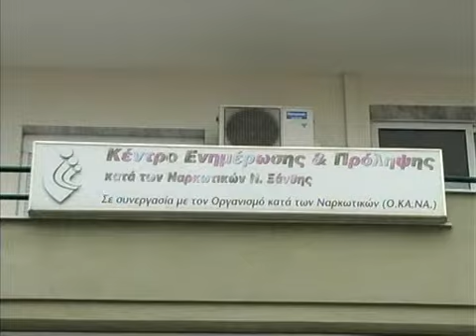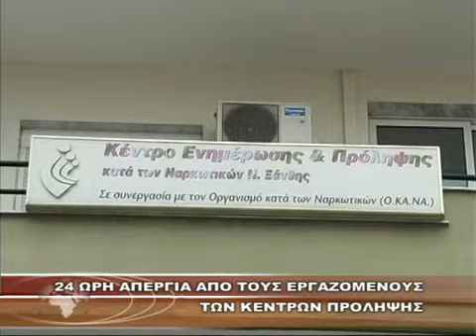24ΩΡΗ ΑΠΕΡΓΙΑ ΑΠΟ ΤΟΥΣ ΕΡΓΑΖΟΜΕΝΟΥΣ ΤΩΝ ΚΕΝΤΡΩΝ ΠΡΟΛΗΨΗΣ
24ΩΡΗ ΑΠΕΡΓΙΑ ΑΠΟ ΤΟΥΣ ΕΡΓΑΖΟΜΕΝΟΥΣ ΤΩΝ ΚΕΝΤΡΩΝ ΠΡΟΛΗΨΗΣ 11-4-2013